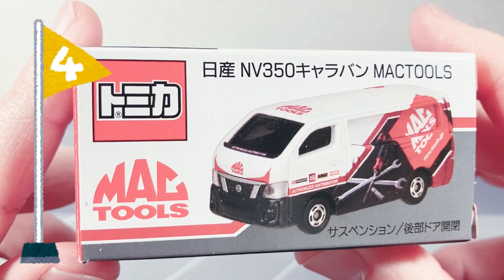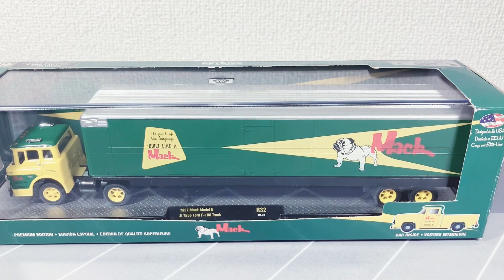【高額】ミニカーランキング トミカ ホットウィール マジョレット グリーンライト 等の1/64ミニカー トミカ プラレール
#1/64ミニカー